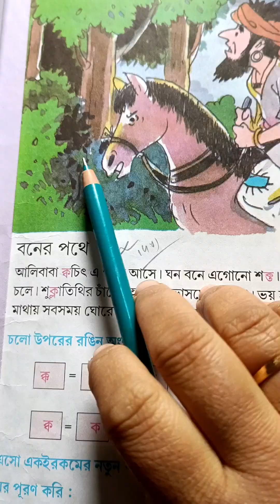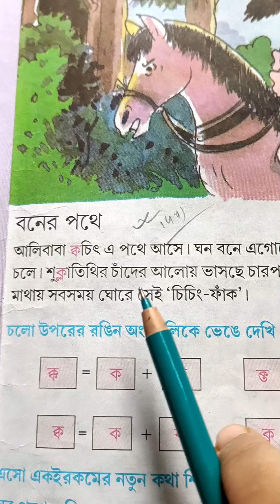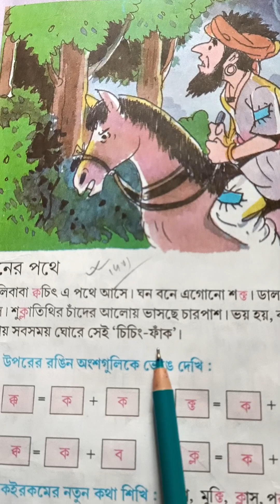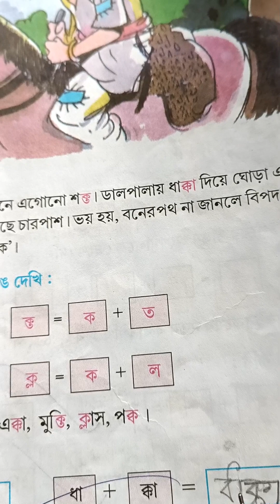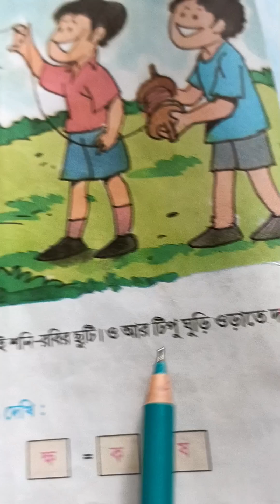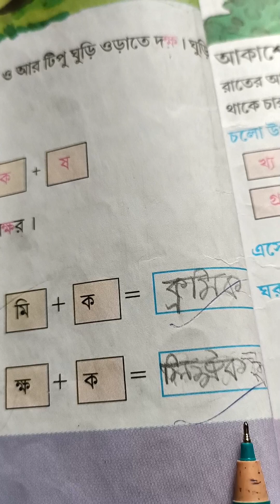Class 2 Bengali Amar Boi Pg no. 3,4| Class 2 Amar Boi pdf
I have shown here spellings, Juktakhor bhanga